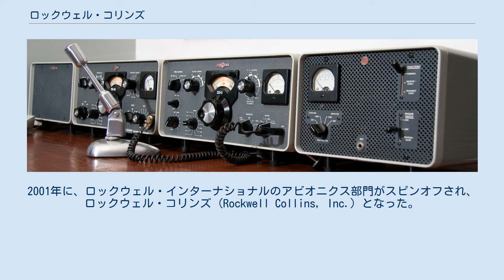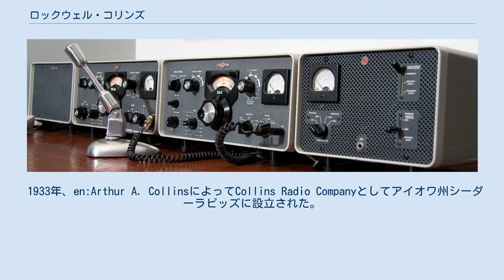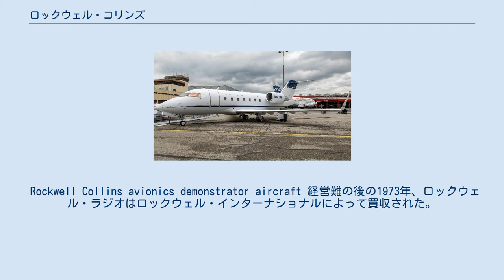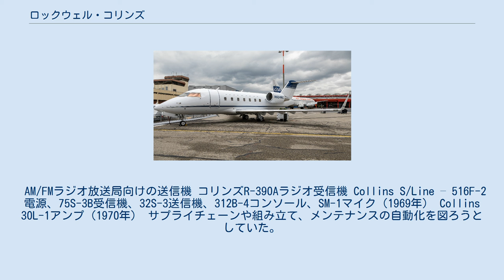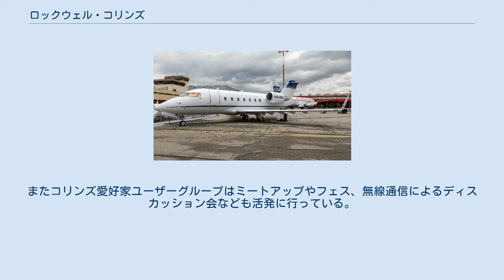ロックウェル・コリンズ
ロックウェル・インターナショナル
ロックウェル・コリンズ (Rockwell Collins) は、かつて存在したアメリカ合衆国の多国籍企業である。
本社はアイオワ州シーダーラピッズに置かれていた。
アビオニクスおよびITサービスを政府機関や航空機メーカーに提供していた。
 元々はコリンズ・ラジオ・カンパニー (Collins Radio Company) として設立されたが、経営難に陥った後にロックウェル・インターナショナルによって1973年に買収された。
2001年に、ロックウェル・インターナショナルのアビオニクス部門がスピンオフされ、ロックウェル・コリンズ (Rockwell Collins, Inc.) となった。
さらに2018年11月27日にユナイテッド・テクノロジーズ (UTC) に買収されて、傘下のen:Collins Aerospaceの一部となった。
 1933年、en:Arthur A. CollinsによってCollins Radio Companyとしてアイオワ州シーダーラピッズに設立された。
当初は短波ラジオ機器およびAMラジオ機器の設計と製造を行っていた。
また、AMラジオ放送局に加え、軍や科学コミュニティからの特注機器の製造も行っていた。
コリンズは1933年の海軍少将リチャード・バードによる南極探検の通信リンクを確立するための機器も製造した。
 1936年、コリンズは12Hオーディオコンソール、12X携帯フィールド・アナウンサー用ボックス、300E & 300F放送送信機の製造を開始した。
第二次世界大戦中は12Hに代わって212A1および212B1を製造した。
その性能の高さから、コリンズは軍の電波通信およびナビゲーション機器の主要サプライやであった。
 第二次世界大戦後、コリンズ・ラジオは通信機器のあらゆる分野に進出するようになった。
新しい事業は、航空管制システム、電波通信機器、衛星電話機器、そしてアメリカの宇宙開発のための通信機器などである。
コリンズは、マーキュリー計画、ジェミニ計画、アポロ計画において、宇宙飛行士が地上局と通話するための通信機器を開発・製造した。
また、1973年のスカイラブ計画でもコリンズ製の通信機器が使われた。
 Rockwell Collins avionics demonstrator aircraft 経営難の後の1973年、ロックウェル・ラジオはロックウェル・インターナショナルによって買収された。
2001年、アビオニクス事業はロックウェル・コリンズとしてロックウェル・インターナショナルからスピンオフした。
これ以降、ロックウェル・コリンズは軍および商用のアビオニクス専業会社となり、通常の電波受信機からは撤退した。
しかし、メカニカルフィルタの製品は航空機向け以外にも販売された。
 2000年12月より、商用アビエーション製品の販売をメルコスール諸国にも拡大した。
 2010年の時点で、従業員は20,000人以上、年商は46億6500万ドルであった。
 ユナイテッド・テクノロジーズによる買収 2017年9月4日、ユナイテッド・テクノロジーズは$300億で買収することを発表した。
この買収は2018年11月26日に完了した。
 AM/FMラジオ放送局向けの送信機 コリンズR-390Aラジオ受信機 Collins S/Line – 516F-2電源、75S-3B受信機、32S-3送信機、312B-4コンソール、SM-1マイク（1969年） Collins 30L-1アンプ（1970年） サプライチェーンや組み立て、メンテナンスの自動化を図ろうとしていた。
これらの製品は先進的であったが、ビジネスとしてはうまくいかず、経営難を引き起こす原因となった。
 1991年にアルカテルに売却された。
 旅客機の座席エンターテイメントシステム。
競合他社は、パナソニック アビオニクス、タレス・グループ、そしてジェットブルー航空の子会社en:LiveTV。
 ロックウェル・コリンズは以下の5つの事業部門により構成されていた： Donald R. Beall Advanced Technology Center (ATC) はロックウェル・コリンズの研究開発部門である。
将来のビジネスの成長につながる技術や製品の研究開発を行う。
以下の三つの部門からな...